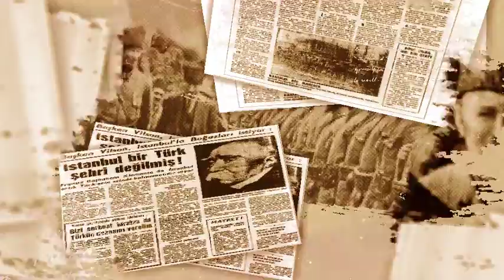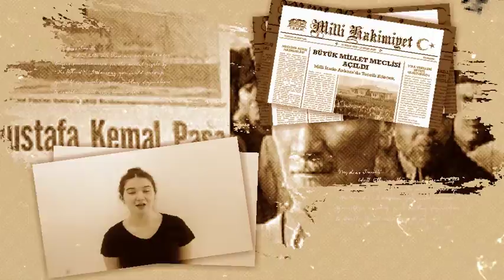19 Mayıs Atatürk'ü Anma, Gençlik ve Spor Bayramımız kutlu olsun.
Özel Çağdaş Okulları'nın 19 Mayıs Atatürk'ü Anma, Gençlik ve Spor Bayramı etkinliğidir.